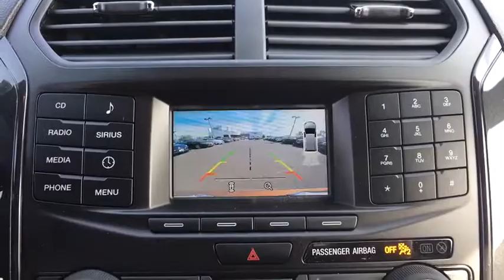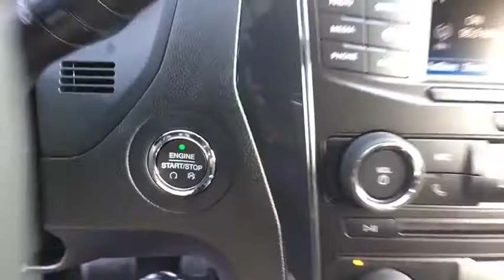2017 Ford Explorer Chantilly, Leesburg, Sterling, Manassas, Warrenton, VA C71674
2017 Ford Explorer XLT AWD. Ted Britt Ford #1 Ford Dealer on the East Coast!